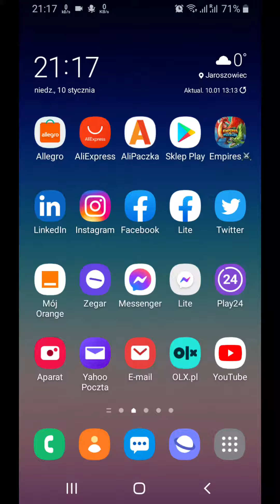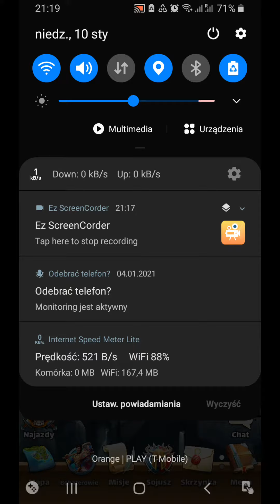EMPIRES & PUZZLES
Przegląd osady i wojska Styczeń 2021